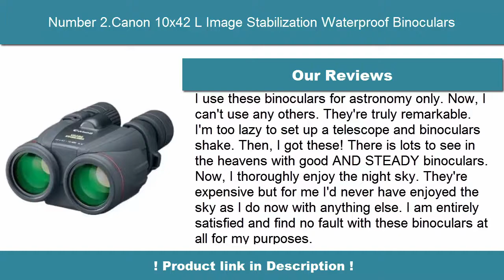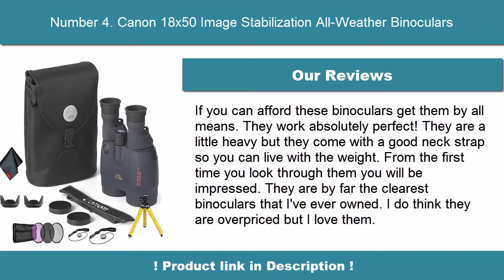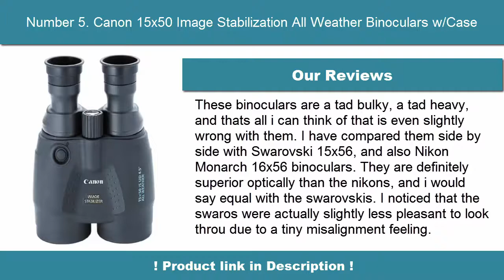✅ Best Stabilization Binocular in 2020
► Checkout These Links For Updated Price Of Stabilization Binocular;
❥Number 1.Fujinon Techno Stabi TS1440-14x40 Image Stabilization Binocular

❥Number 2.Canon 10x42 L Image Stabilization Waterproof Binoculars

❥Number 3. Canon 18x50 Image Stabilization All-Weather Binoculars w/Case

❥Number 4. Canon 18x50 Image Stabilization All-Weather Binoculars

❥Number 5. Canon 15x50 Image Stabilization All Weather Binoculars w/Case

Portions of footage within this video are definitely not original content manufactured by Top Selection. Portions of stock footage of merchandise were gathered from multiple sources including, manufactures, fellow creators and various other sources. "All claims, guarantees and product specifications get by the manufacturer or vendor. Top Selection is not held responsible of the claims, guarantees or specifications".
We undoubtedly are a participant within the Amazon Services LLC Associates Program, an online affiliate advertising program made to provide a path for us to earn fees by linking to Amazon.com and affiliated sites.As an Amazon Associate I earn from qualifying purchases.